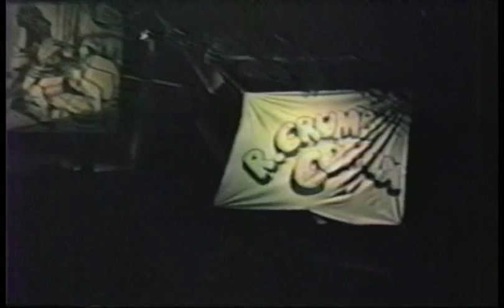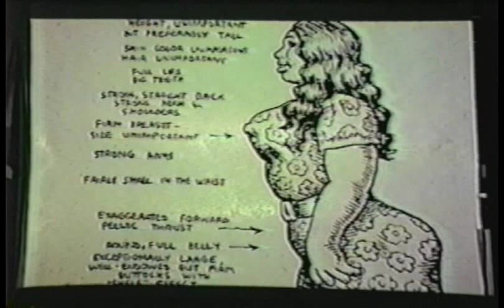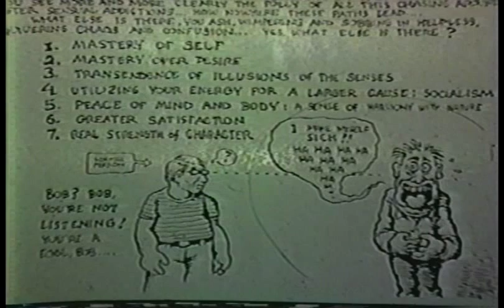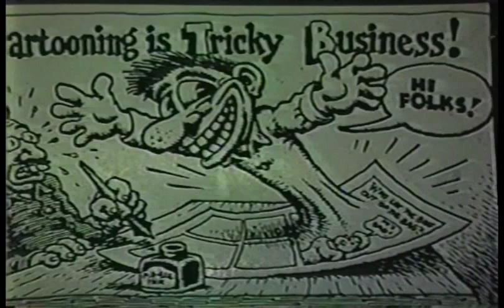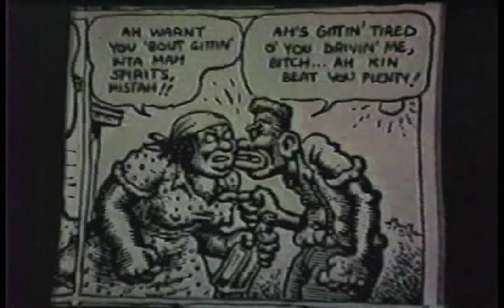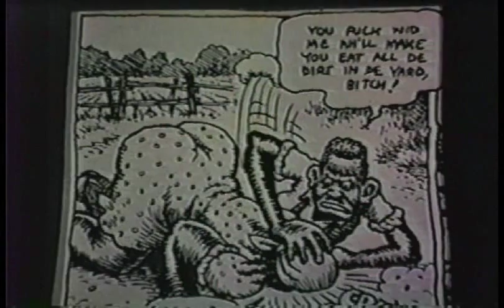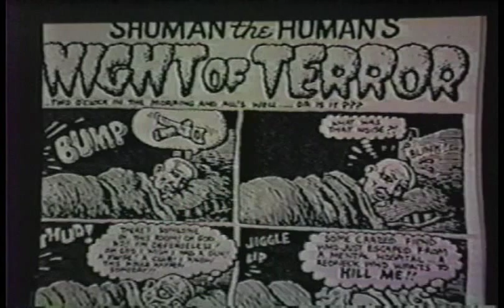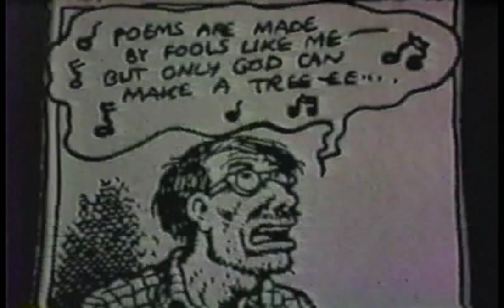R. CRUMB COMIX ( Full Show) Act 1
here is Act 1 of R, CRUMB COMIX the most famous ( or Infamous)
 Hip Pocket Theatre Show of all time.
 Very Funny, but...

 WARNING!
 Extremely ADULT LANGUAGE and SITUATIONS!